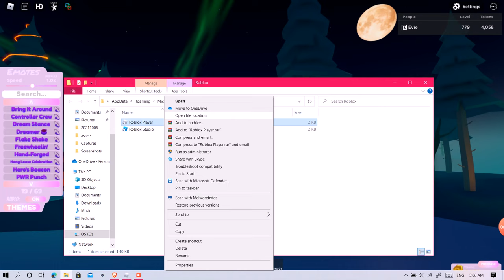How I get limiteds